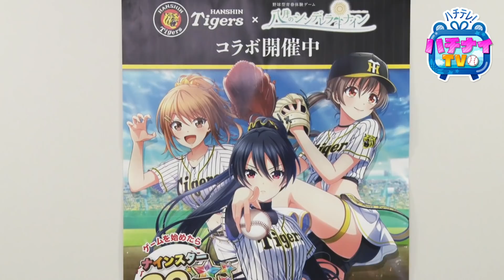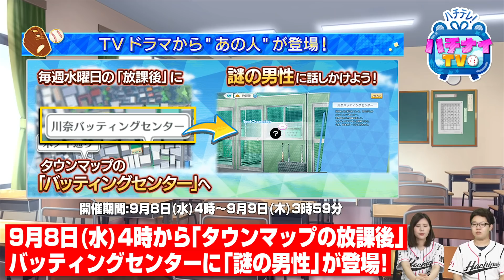【ハチナイTV第113回】新UR選手登場！ドラマ主人公の夏葉 舞もスカウトに♪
アカツキが贈る野球型青春体験ゲーム『八月のシンデレラナイン』（ハチナイ）の公式動画"ハチナイTV"です。

今回のハチテレでは、
9月8日(水)メンテナンス後より始まる
スカウトやイベントに関する最新情報をお届け！

オリジナルTVドラマ「八月は夜のバッティングセンターで。」に
登場する夏葉 舞をお迎えできるスカウトの情報や、
阪神タイガースとのコラボを記念した
冠協賛試合「ハチナイター」に関する情報など、
盛り沢山な内容となっております！

00:00　最新スカウト情報
04:11　最新イベント情報
06:49　「ハチナイター」に関する情報
08:47　漫画連載、オリジナルTVドラマ、TVアニメ情報

番組に対するご意見や感想をお待ちしています！